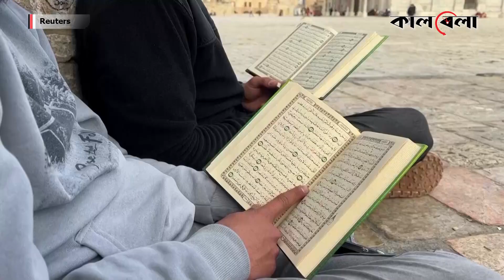আল আকসায় জুমার নামাজ আদায়ে ইসরায়েলি চেকপোস্টের দিকে মুসল্লিরা | Al-Aqsa Mosque | Palestine-Israel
The Daily Kalbela (কালবেলা) is a prominent daily newspaper published from Dhaka, Bangladesh.